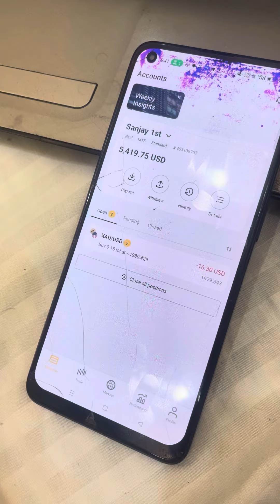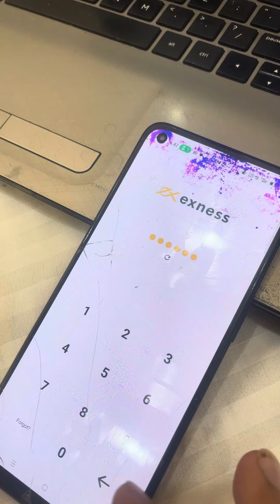Today live profit gold and FOREX || SMC VIVEK MALIK